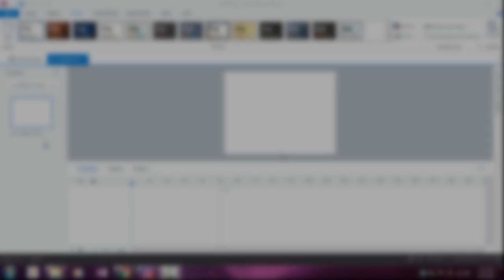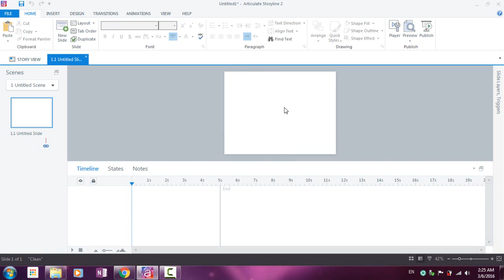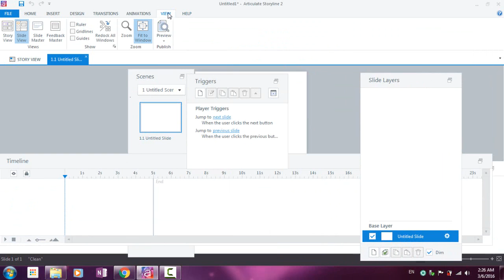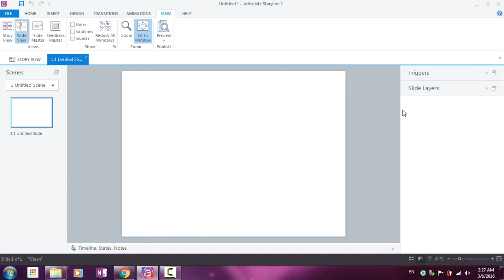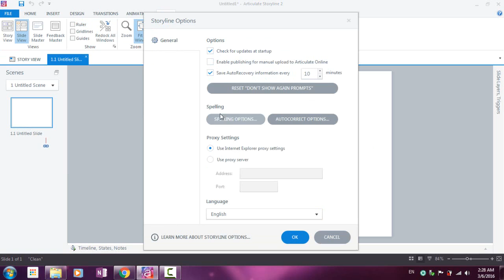03 Working with Storyline Interface